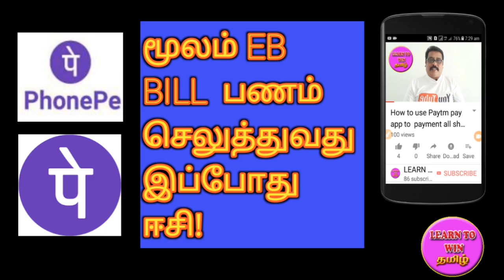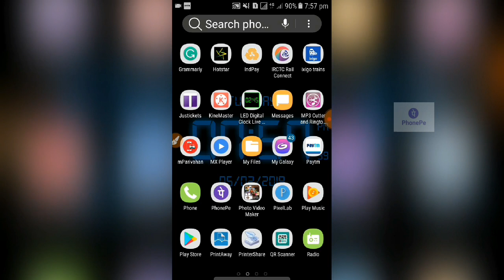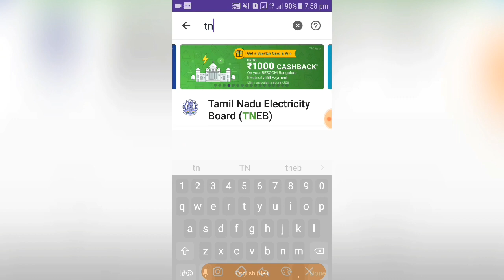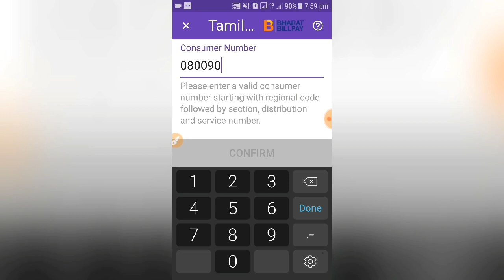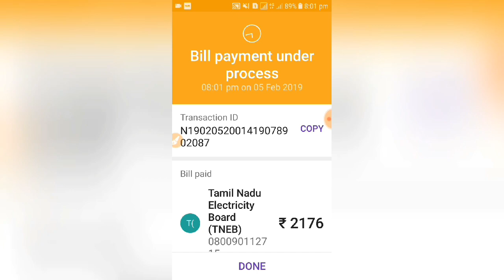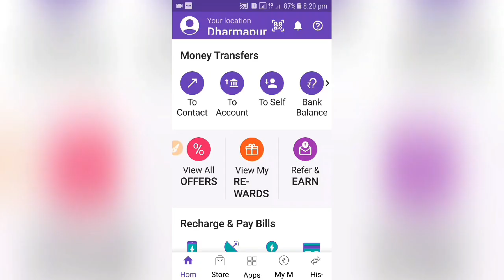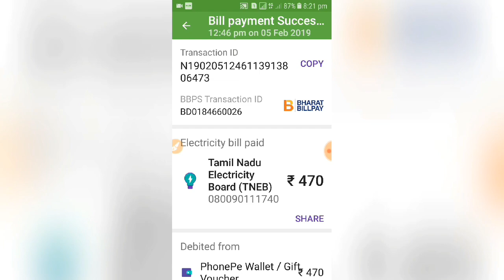PhonePeWallet மூலம் EB BILL செலுத்துவது எப்படி ?/Tamil/learn to win tamil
how to pay tamilnadu electricityBoard electric bill through
mobileWallet its very easy to pay eb bill to use Phonepe mobilewallet down load phonepe mobile wallet and to use to pay the electricity bill.phonepe ebbill electricity bill
bhim app register & payment to use mobile app

how to book train ticket to use irctc mobile app tamil tutorial 2019